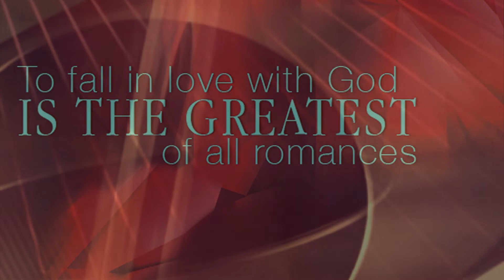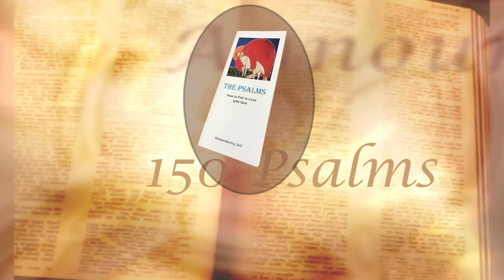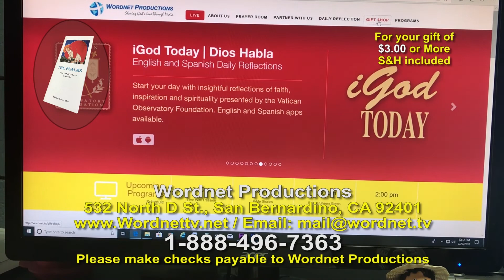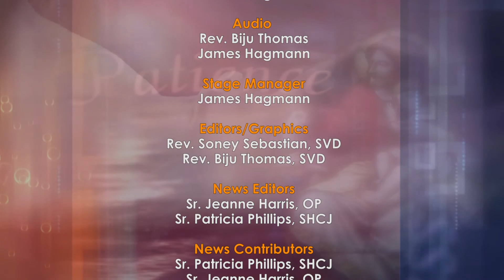The Silent Sermon